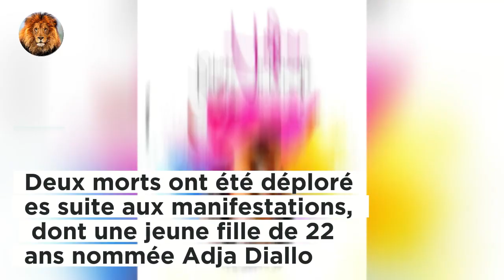Ngor : Ce que révèle le certificat de genre de mort de la petite Adja Diallo